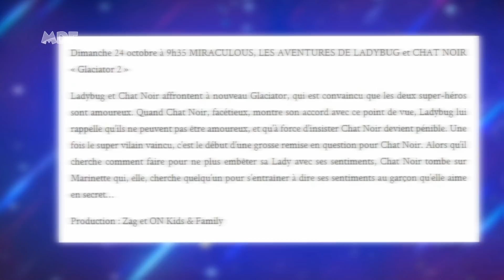GLACIATOR 2!! FINALMENTE ROMANCE ENTRE CAT NOIR E MARINETTE??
🐞 Saiu a sinopse do episódio Glaciator 2.0 pra aquecer o coração de todos os fãs do casal Marichat que já não aguentavam mais esperar por cenas desse shipp na quarta temporada, o sorveteiro cupido mais famoso de Paris está de volta pra mexer com os sentimentos dos apaixonados, qual será o destino do nosso quadrado amoroso? Será que esse episódio vai ser melhor que o primeiro Glaciator? Descubra comigo enquanto a gente analisa essa sinopse e cria muitas teorias!